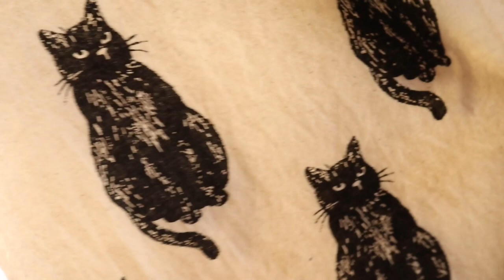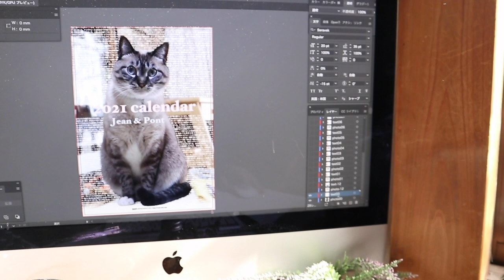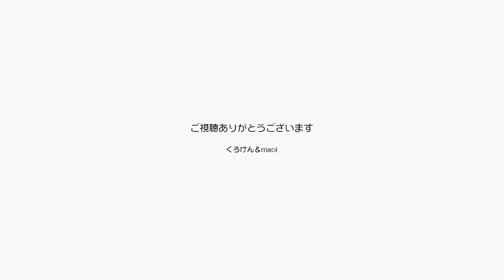サプライズ花火に驚いて２匹でビビる猫がかわいい！【Jean & Pont 2294】2020/11/3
コロナのために８月のお祭りが中止となって、花火もなしということでしたが３密を避けるサプライズ花火が始まって嬉しい夜になりました。
ジャンくんとポンちゃんは大きな音にびびって棚の上の段ボールハウスに入って花火を見物です。
驚きながら興味津々の２匹の顔がなんとも可愛いのでした。

2020年ジャン＆ポンカレンダー
2020年キトンシッティングカレンダー（ラブ、シオン、アンズ、チャコ、カオリン）